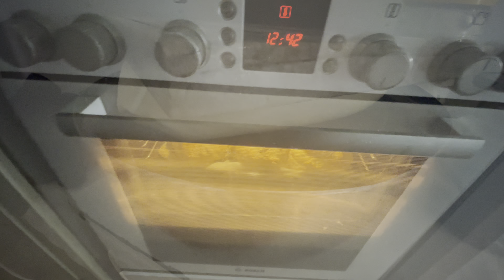İLKEZ DUYDUM😱DENEMEYEN KALMASIN KÖY HAYATI BELGESEL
4kköy 4kköybelgeseli 4K KÖY BELGESELİ, 4K KÖY SEYFONUN KÖY HAYATI,